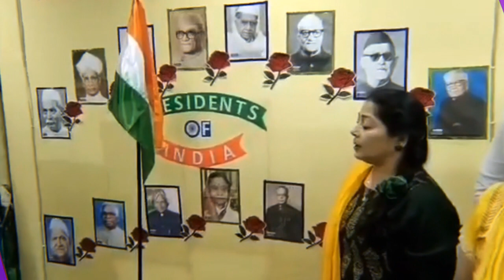Angels Eden Republic Day Activities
Relive the unforgettable memory of Republic Day celebration at Angels' Eden Ground! Explore us for a fun-filled day of patriotic fervour, family activities and more.